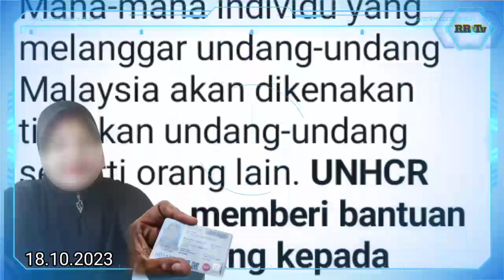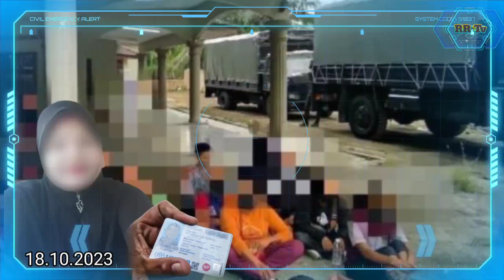This Message For Rohingya Malaysia | UNHCR Card holder in Malaysia | 18.10.2023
@Ro Musafir Arakani

Malaysia News Translation in Rohingya Language By Ro Musafir Arakani